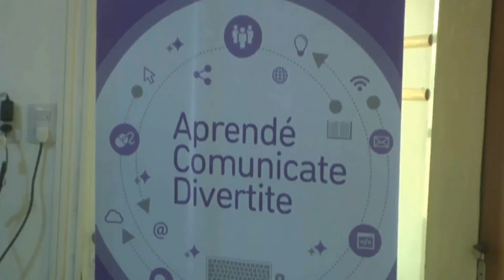José Luis Tito Leguina - Pte. Comunal de Hughes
Reunión en San Agustín con funcionarios nacionales